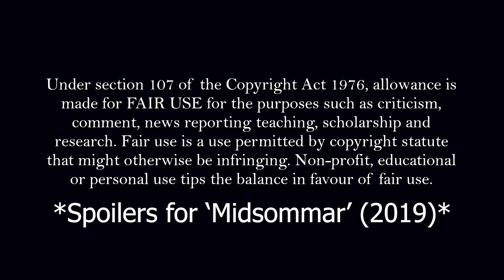Midsommar (2019) REACTION - FIRST TIME WATCHING!│The Most *DEPRESSING* Breakup Movie EVER!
Ari Aster and A24 are back at it again with another soul destroying horror! Whilst the guys are back at it again with another reaction. This time for Midsommar! Enjoy the lad's Midsommar Reaction!

Let us know what you think of Midsommar and what your reaction was to this film!

Instagram (Follow to stay up to date with live streams!) Jack
00:00 Intro
00:30 Reaction
25:44 Review

Also, feel free to suggest films for us in the comments below!

epic frodo